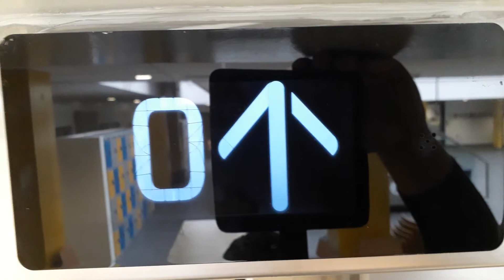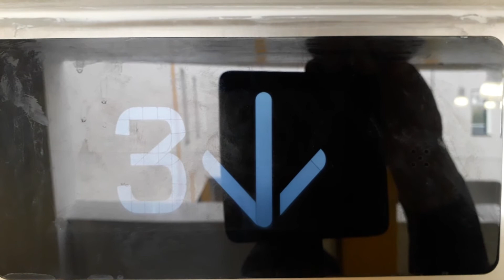Kone Ecodisc North Lift at the Inverness Royal Academy in Inverness